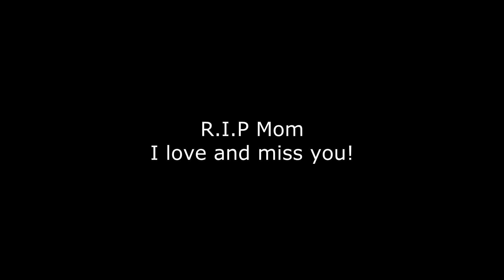Excuse The Poor Aim using the NV4 (Call of Duty Infinite Warfare) (Live Commentary)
XBOX--► UKGTR
PSN--►UKGTR93
Capture Card --► AVerMedia Live Gamer Portable
HD 1080P!